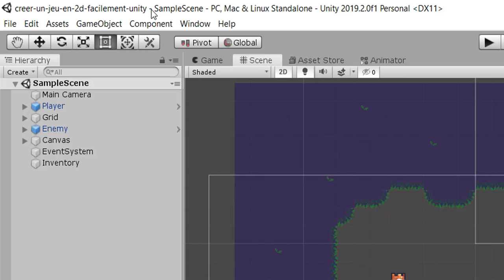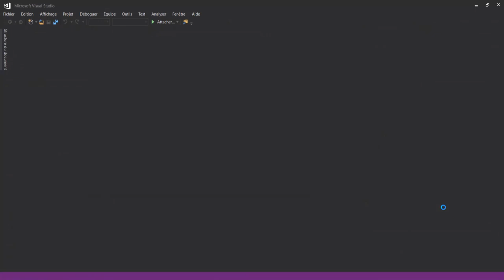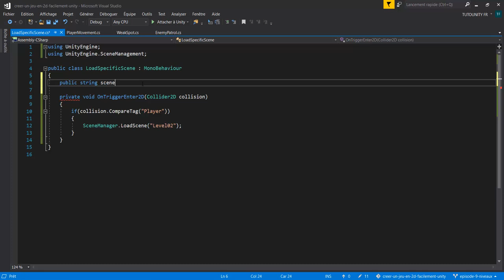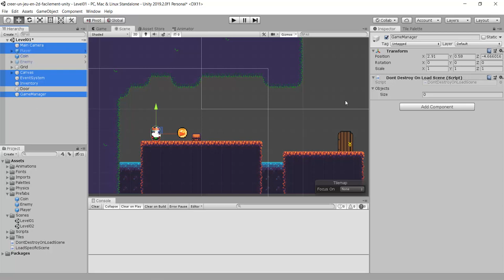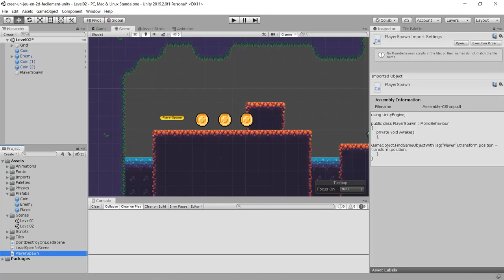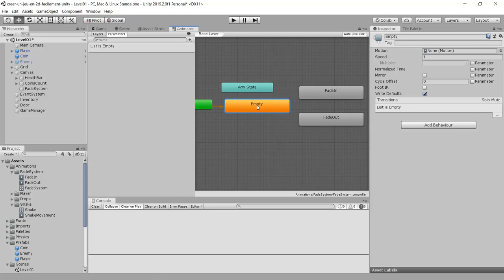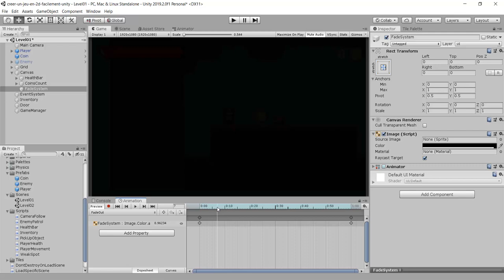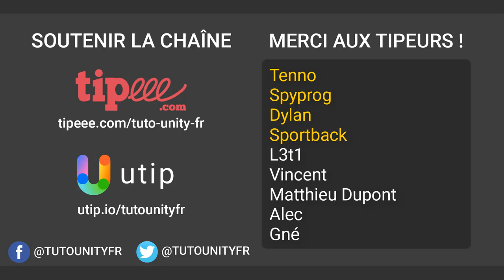Créer un jeu en 2D facilement avec Unity (#9 : Ajouter d'autres niveaux + transitions)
Aujourd'hui on regarde comment ajouter d'autres niveaux à notre jeu et comment passer facilement de l'un à l'autre avec un système de transition en fondu.